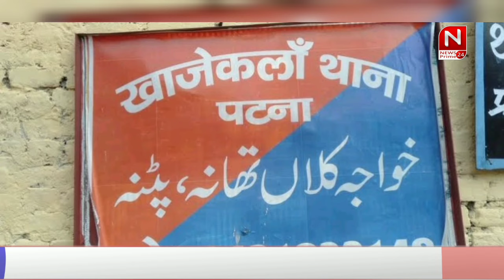Patna_City में गैगवार!,ढेर हुआ बैगनवा | Bihar News | News Prime 24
About channel

यहां आपको मिलेगा 24/7 घंटे लगातार सच्ची खबर और पुख्ता खबर | हम दिखाएंगे खबरों की अंदर की खबर और तमाम छोटी बड़ी खबरों के साथ यहां आपको

पॉलिटिक्स, क्राइम, मनोरंजन, खेल, और पब्लिक ओपिनियन की खबरे भी मिलेगा।

Here you will get 24/7 hours of true news and strong news. We will show you the inside news and all the big news, here you will also get the news of politics, crime, entertainment, sports, and public opinion.

Join us

Topic:-

बिहार ब्रेकिंग न्यूज़ पूर्णिया में हो रहे महागठबंधन की रैली से पहिले देखिए क्या बोले उपमुख्यमंत्री

About channel
Topic:-
बिहार ब्रेकिंग न्यूज़